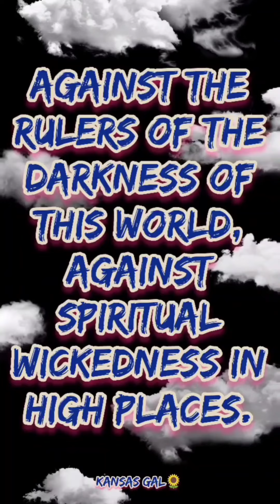When the Children Cry!